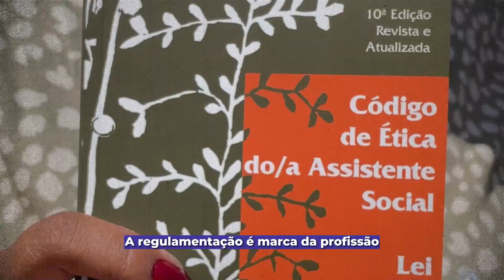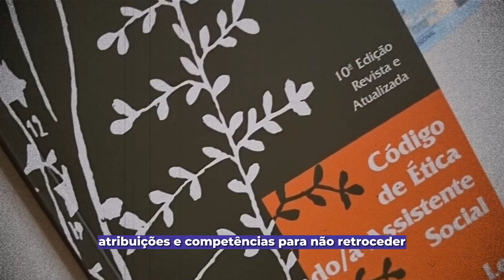Dia da/o Assistente Social 2023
Neste ano de 2023, em que o Serviço Social celebra os 30 anos do Código de Ética da/o Assistente Social e o aniversário da Lei de Regulamentação Profissional (Lei 8662/1993), o Conjunto CFESS-CRESS lançou como tema comemorativo do 15 de maio, Dia da/o Assistente Social, o mote: Serviço Social, necessário para o Brasil!

É fundamental fazer a defesa das atribuições e das competências profissionais de assistentes sociais, para que sociedade reconheça o nosso trabalho e a população tenha acesso a serviços de qualidade.

O vídeo também marca o encerramento da campanha "Nós, Mulheres, Assistentes Sociais de Luta", que teve como objetivos valorizar o trabalho das assistentes sociais e denunciar as formas de exploração; incentivar o olhar apurado da categoria às questões de classe, raça e gênero; e valorizar a diversidade e pluralidade das mulheres e 'mulheragear’ as assistentes sociais!.

O cordel é de autoria da Maria Clara Psoa, assistente social e cordelista, e o vídeo é um conjunto de imagens do ato do 7 de setembro de 2022, artes da campanha, todas intercaladas entre a imagem da Maria Clara.